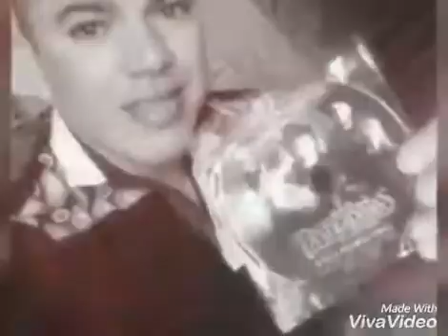Los principales de la sierra..El 5-7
En Miguel alemán guasave sin